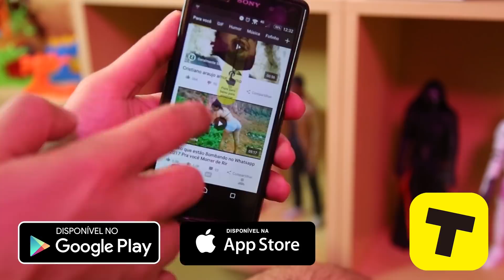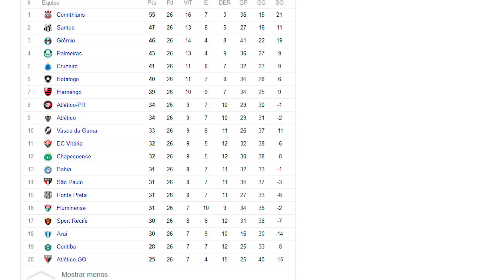VOCÊ SE LEMBRA DOS ANIMES DA REDE MANCHETE?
Garanta sua camiseta do Nerd Show! Baixe o app e aproveite!

Em comemoração aos 3 anos de Nerd Show, vamos falar de alguns animes que marcaram a sua vida! Você se lembra dos animes da rede Manchete? Qual era o seu favorito?

Assista também!